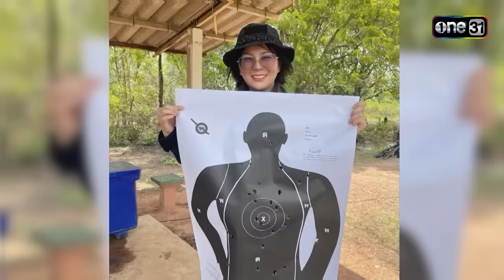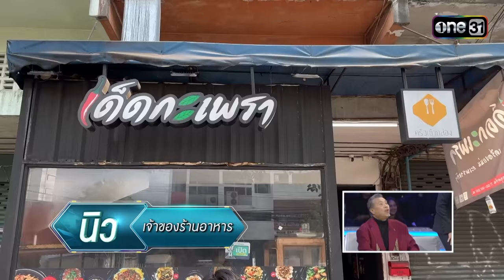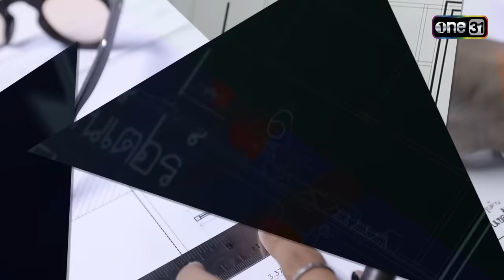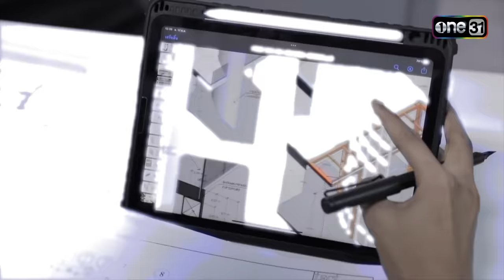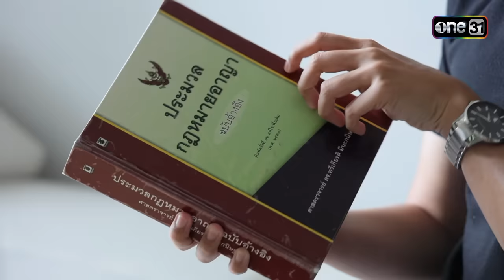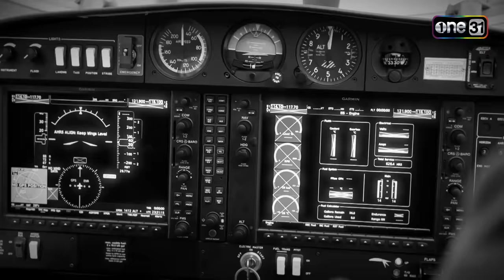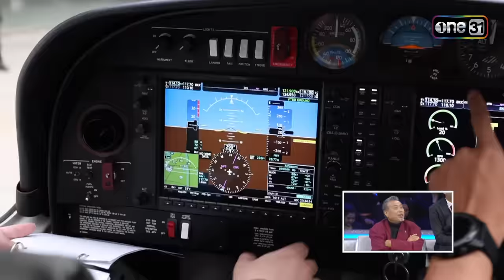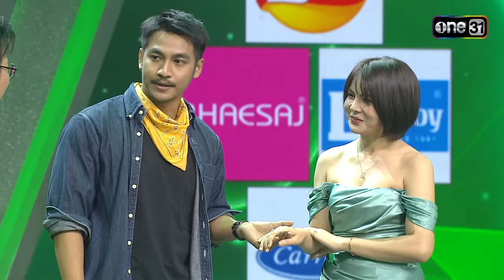รู้ไหมใครโสด 2023 | Ep.28 (Full Ep) | 30 ก.ค. 66 | one31